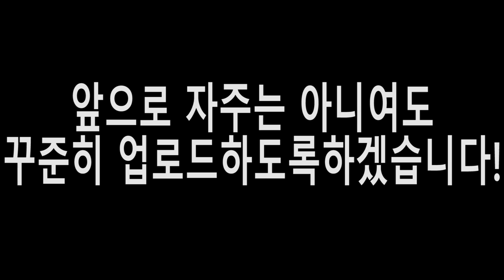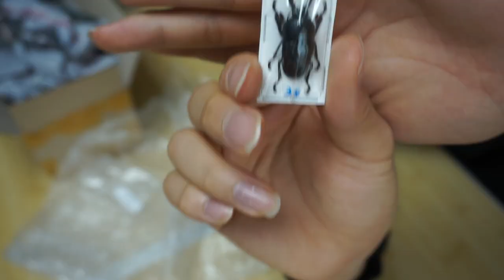누군가 블랙다이아몬드를 택배로보내다?! 실화냐?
블랙람프리마사슴벌레표본 택배해체기입니다